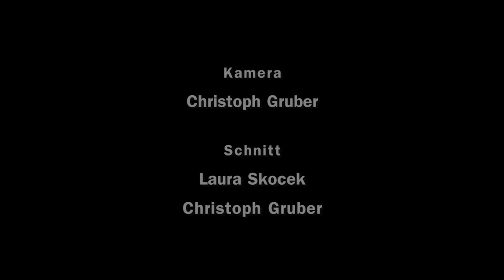Siegerehrung des "Turn10 Challenge" Landessieger Wien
VBS Wendstattgasse 3
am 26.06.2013